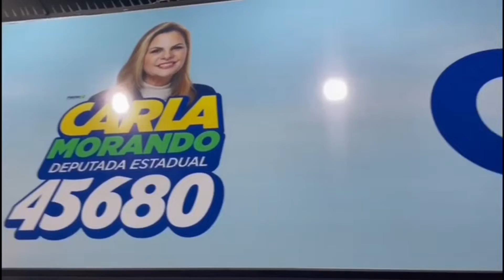👉Em Mauá, Carla Morando inaugura comitê com Marangoni e destaca aporte estadual para o Nardini